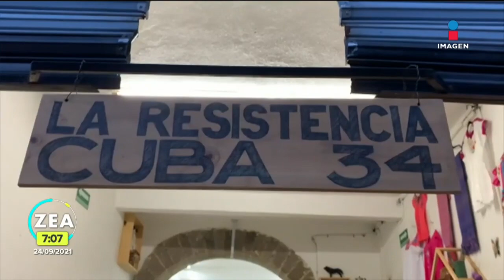Migrantes haitianos reciben ayuda de colectivos | Noticias con Francisco Zea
El Café-Galería, La Resistencia, en la Ciudad de México, brinda ayuda a MigrantesHaitianos para ubicarlos en un refugio.

Personal del INM llega a Ciudad Acuña en Coahuila